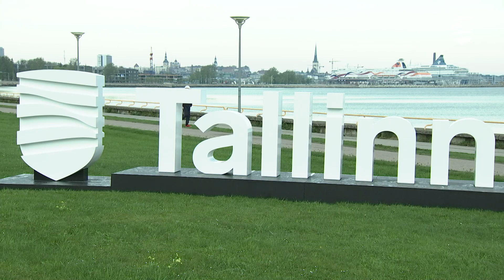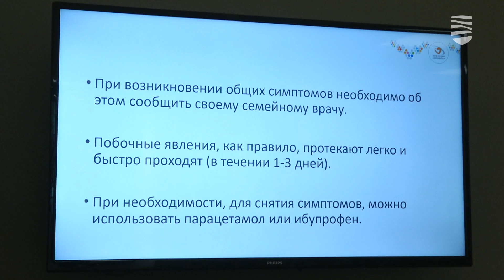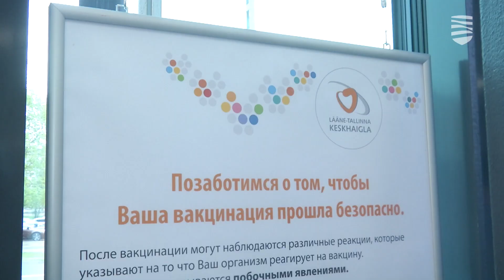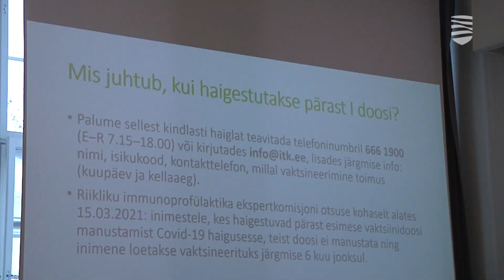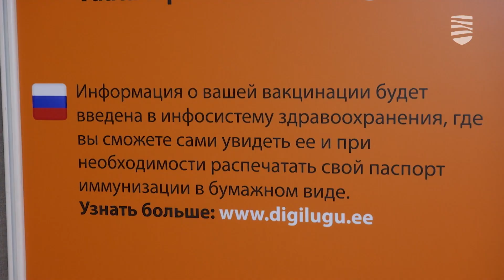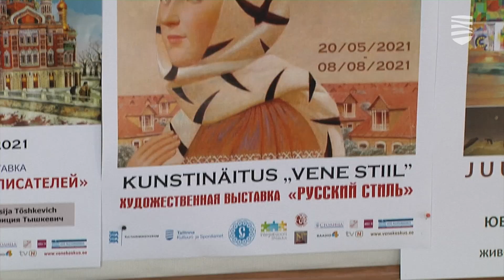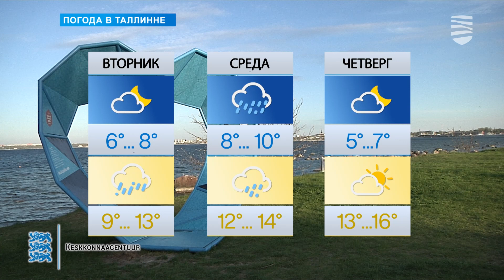«Новости Таллинна»: массовая вакцинация и День Таллинна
В этом выпуске передачи «Новости Таллинна»:

Жители столицы отметили День Таллинна.
В День Таллинна город засиял и утонул в цветах.
В Эстонии открываются центры массовой вакцинации.
На коронавирусном фронте есть хорошие новости.
Стартовали Дни славянской письменности и культуры.
Таллиннский порт запустил новую услугу.